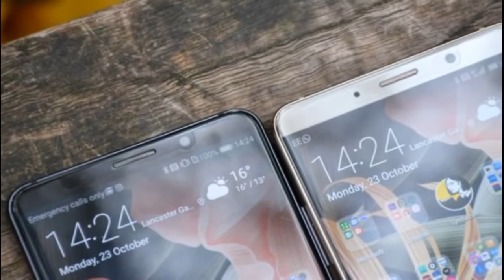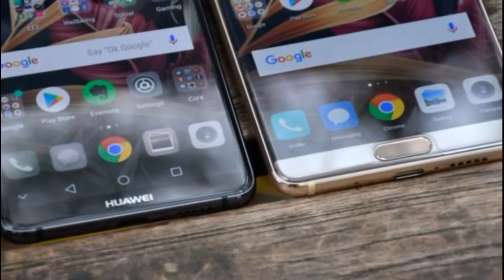Huawei Mate 10 Pro review 2018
The best looking Mate yet
Sleek mix of metal and glass
Punchy screen but rivals are sharper
Thanks to a couple of generations of manufacturing very good looking glass-backed phones under the Honor name, Huawei knows exactly what it’s doing with the Mate 10 and Mate 10 Pro.